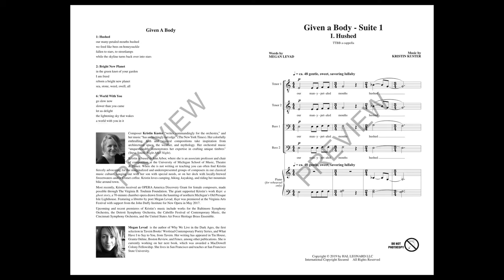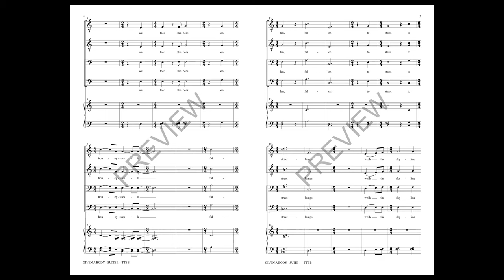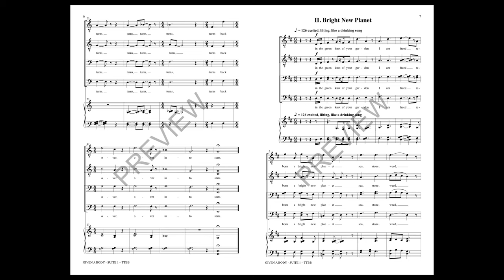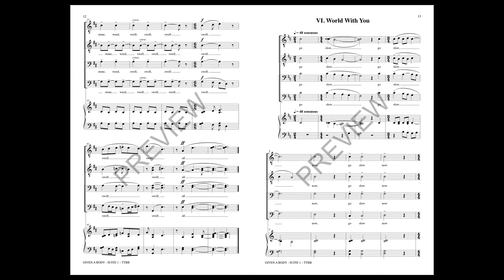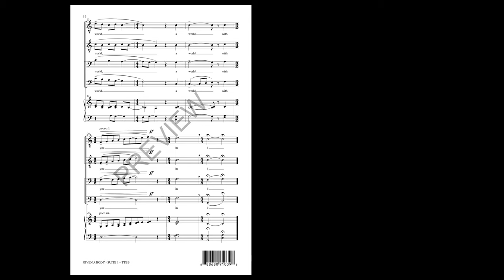Given A Body: Suite 1 (TTBB Choir) - by Kristin Kuster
The poetry of Megan Levad and the music of Kristin Kuster fit together like a hand in a glove. Like a single, coordinated voice from two thoughtful and creative women. three movements under one cover creating “Suite 1”, and written Eugene Rogers and his University of Michigan Men's Glee club, this suite will satisfy serious men's choirs of all ages.